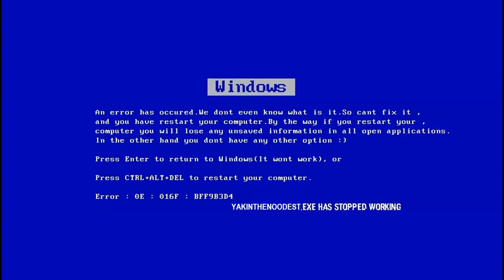First time playing Blackout! - Call of Duty Black Ops 4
I try different gam lel.